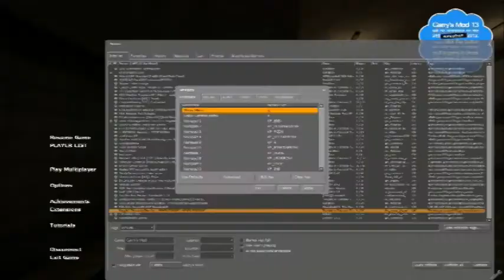G.I. Plays Extra | ZombieRP nonsense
We try this GMod Mod and discover rather quickly that nothing we do will ever make sense again.